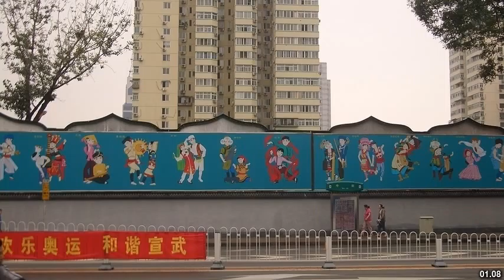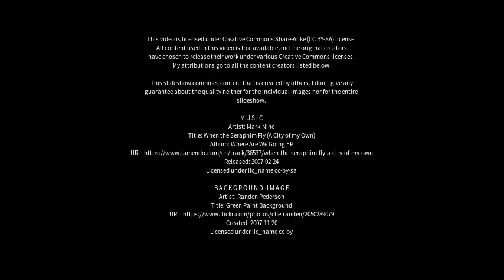Best places to visit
Best places to visit - Yelang (China) Best places to visit - Slideshows from all over the world - City trips, nature pictures, etc.